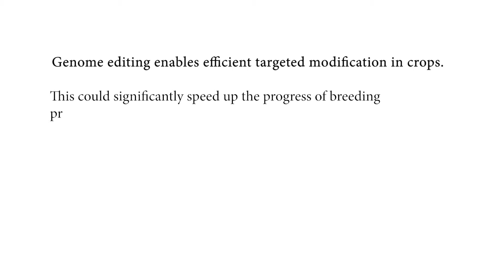Genome Editing: Breeding Superior Crops for Africa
Genome editing presents Africa with an additional, more efficient tool for improving agricultural productivity. In crop breeding, genome editing will improve the ease, speed, precision, and generation time of improved varieties. This video captures the voices of agricultural biotechnology experts, policy, and decision-makers as they forecast the impact genome editing will have in improving Africa’s food production.